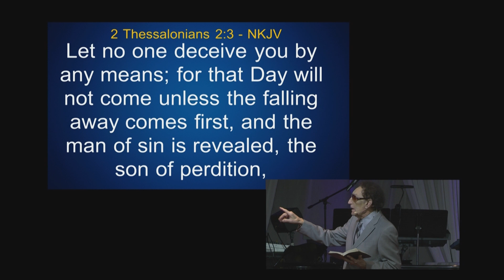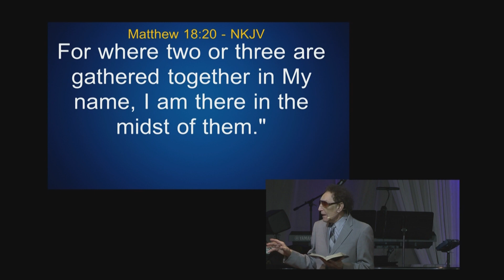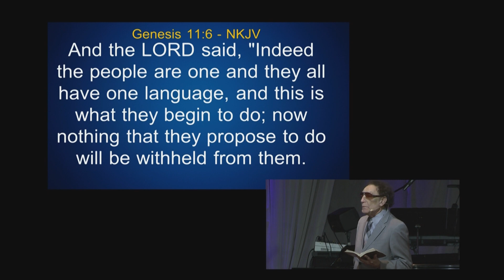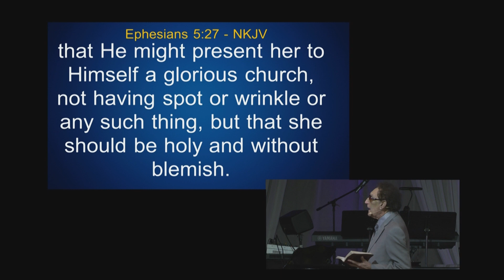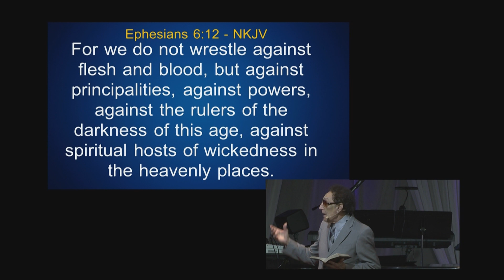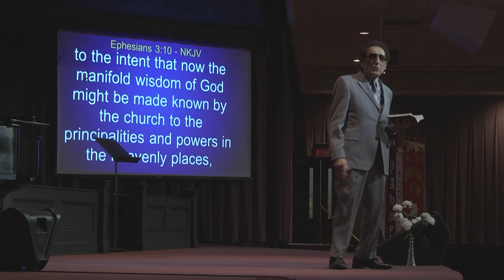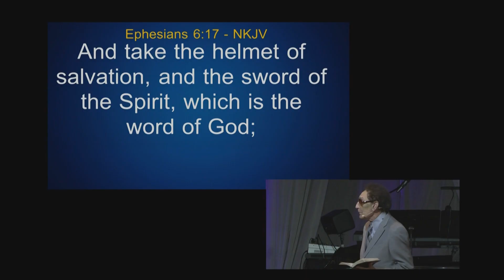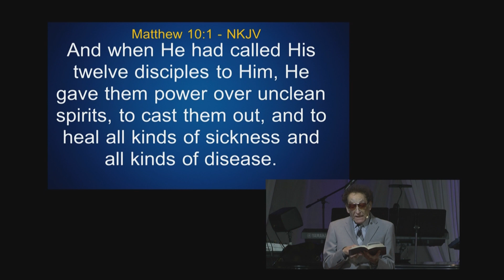20160124 The Authority of the Believer, Part III | Brother Dave Lombardi